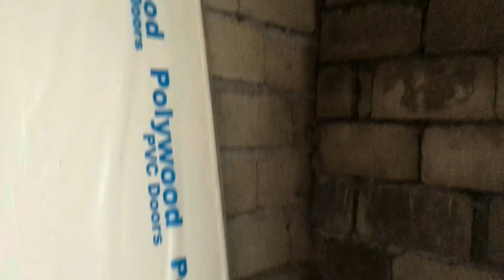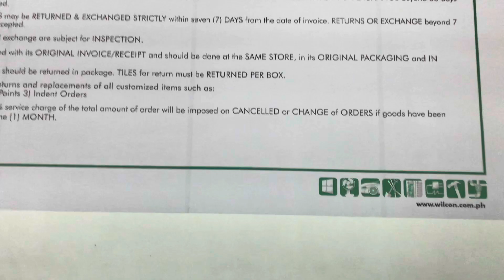Episode 11 (11th week of construction) U in Us Studios (U in Us Vlogs)